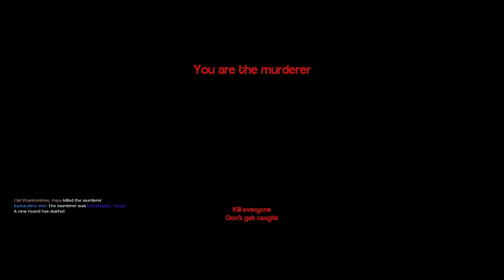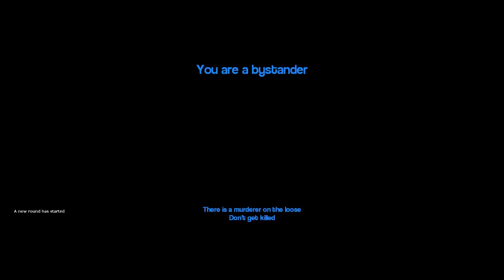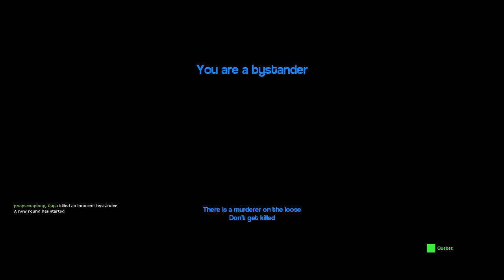Bribing the Murderer (Gmod Murder #2)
We play a game mode in Garry's Mod where the objective of the game is to find out who the murderer is and take him out, before he gets you.

Song: Fire in the Hole
Artist Name: Pegboard Nerds